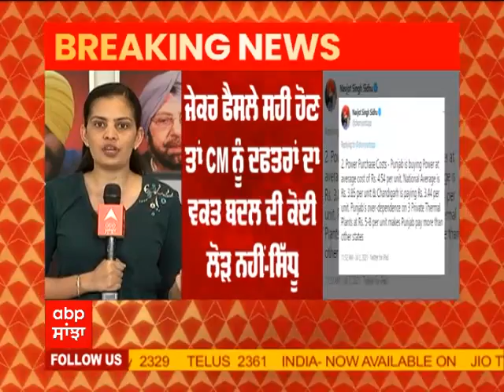Navjot Sidhu ਨੇ ਬਿਜਲੀ ਮੁੱਦੇ 'ਤੇ Captain ਨੂੰ Tweet ਕਰ ਦਿੱਤਾ 440 ਵੋਲਟ ਦਾ ਝਟਕਾ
ਬਿਜਲੀ ਕਿੱਲਤ ਮਸਲੇ ‘ਤੇ ਸਿੱਧੂ ਦੇ ਕੈਪਟਨ ‘ਤੋਂ ਸਵਾਲ

ਪੰਜਾਬ ‘ਚ ਬਿਜਲੀ ਕੱਟ ਲਾਉਣ ਦੀ ਕੋਈ ਲੋੜ ਨਹੀਂ-ਸਿੱਧੂ

ਜੇਕਰ ਫੈਸਲੇ ਸਹੀ ਹੋਣ ਤਾਂ CM ਨੂੰ ਦਫਤਰਾਂ ਦਾ ਵਕਤ ਬਦਲ ਦੀ ਕੋਈ ਲੋੜ ਨਹੀਂ-ਸਿੱਧੂ

ਅਕਾਲੀ ਸਰਕਾਰ ਵੇਲੇ ਕੀਤੇ ਬਿਜਲੀ ਖਰੀਦ ਸਮਝੌਤੇ ‘ਤੇ ਚੁੱਕੇ ਸਵਾਲ